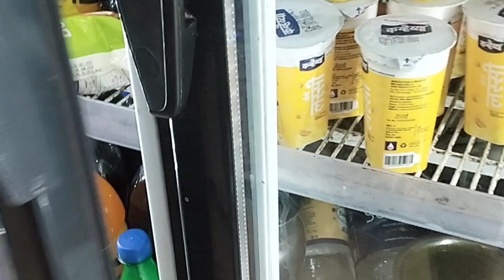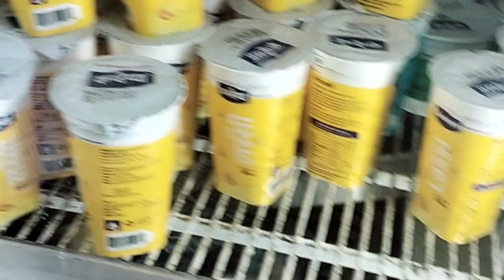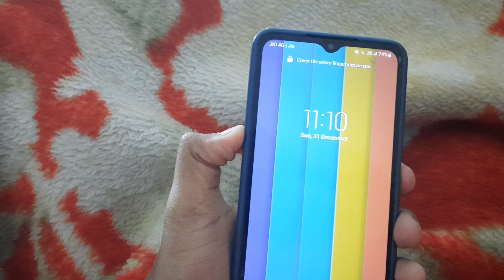Welcome 2024 🙏 Bye bye 2023 👋